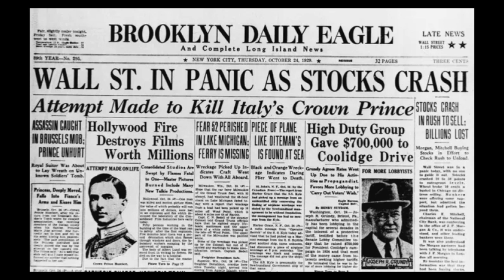Music of the 1930s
The second in our series about music from every decade.